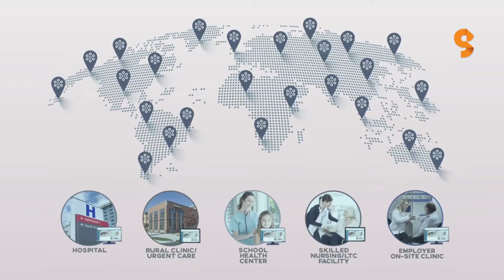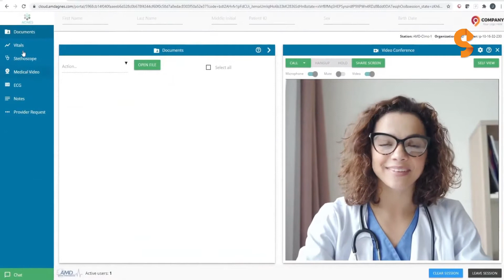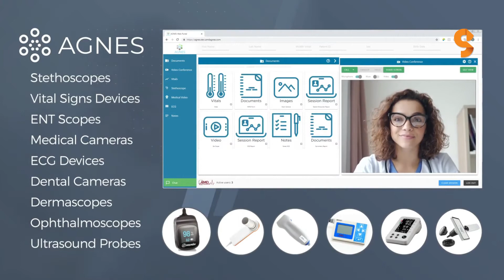Telehealth platform to connect clinical devices & exchange information in real-time. AGNES from AMD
A Collaborative Patient Assessment Tool for Enterprise-Wide Telehealth Applications

AGNES Connect® is a secure and encrypted patient assessment tool and cloud-based telemedicine platform that enables remote clinical healthcare providers to capture and share medical device data, exchange documents and medical images in real-time, and participate in a live video conference – all in a single web-based platform.

AGNES Connect® patient assessment tool is a cloud-based application – no need to configure back-end servers. The telehealth platform seamlessly aggregates data from connected clinical device diagnostics and then securely exchanges that information in real-time to the remote consulting physician. The video conference session is simultaneous to the rest of the encounter, keeping everything in a single platform and entry point for the provider.

At the end of the session, an Encounter Report can be saved to the location of your choice or sent to your EMR. AGNES Connect® is HIPAA compliant and secure – any information exchanged during the session is encrypted and erased once the session is over.